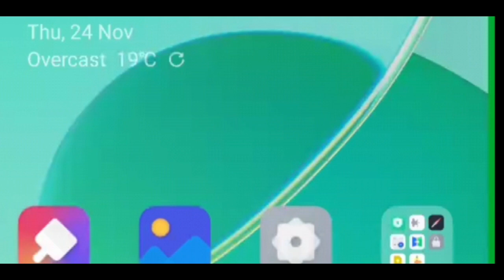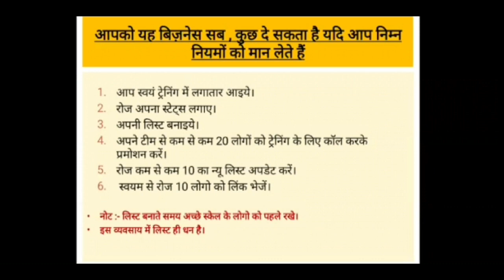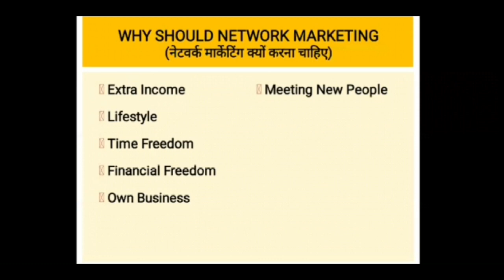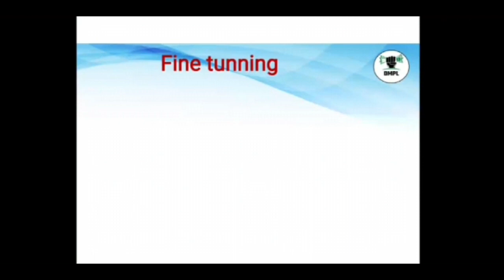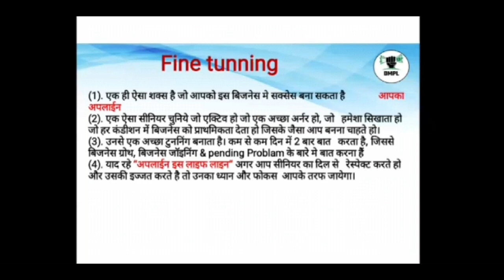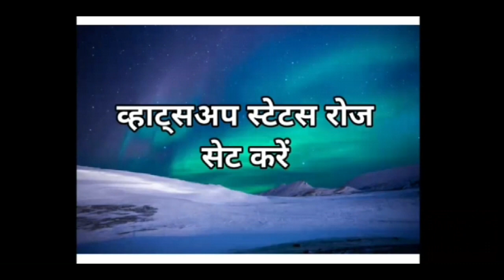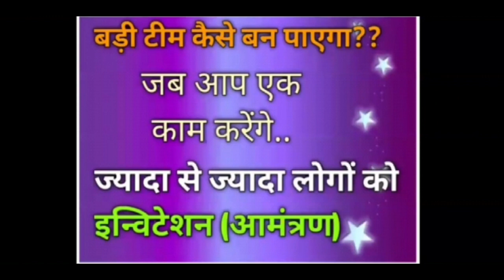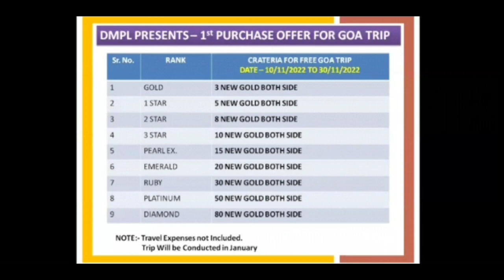Bussiness Building Training | बिजनेस बिल्डिंग ट्रेनिंग | Mr Krishna Sahu Sir, Rubi Leader DMPL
8 bje ka training testimonials,
Dmpl testimony,

हमसे
पूछिए कैसे?

हमसे
पूछिए कैसे?